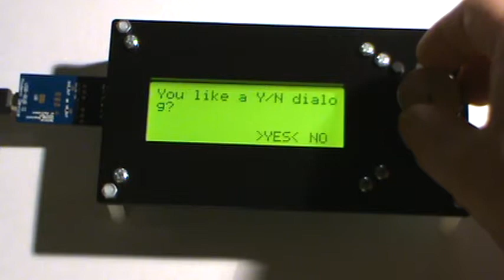Phi panel rotary encoder keypad yes no dialog